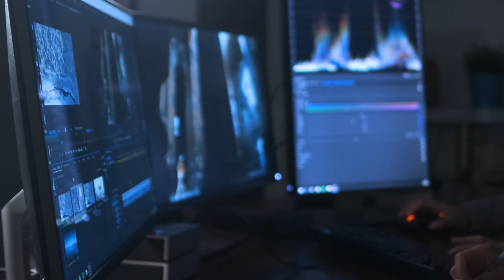Porn addiction may be affecting your Sex Life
Porn Addiction maybe the reason behind your Sexual problems. Porn addiction has been found to result in anxiety,lower self-esteem and diminished identity, as well as  interfering with your daily life.
Janhvi Shah sexual wellness Psychotherapist with @allohealth shares her insight about how porn addiction could be the reason behind your sexual health problems.

Janhvi received her MSc in Clinical Psychology from Christ University. She has extensive experience working with clients of different ages and dealing with problems including stress, anxiety, self esteem and relationship problems. She adopts an eclectic approach and is sensitive to cultural differences.

If you are experiencing any of these issues or concerns we recommend you to connect with a sexual health expert